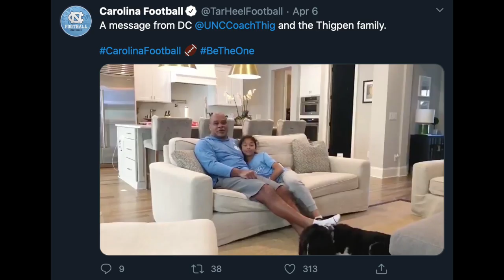THI Podcast: UNC Football Recruiting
THI publisher Andrew Jones and recruiting analyst Deana King discuss North Carolina football recruiting, why Mack Brown has been successful making UNC the “cool place to be” and they take a look at the class of 2021 in the latest episode of the Tar Heel Illustrated Podcast.